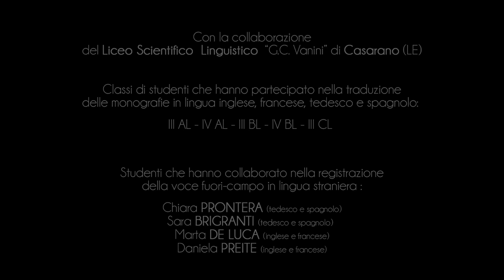Stadt Otranto - Torre Pinta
Der Pinta-Turm ist eine reizvolle und geheimnisvolle Felsensiedlung.
Er liegt im „Tal der Erinnerungen“, einer Gegend, in der zahlreiche Höhlen zu finden sind, einige davon sind natürlichen Ursprungs, die meisten aber wurden von Menschenhand geschaffen.